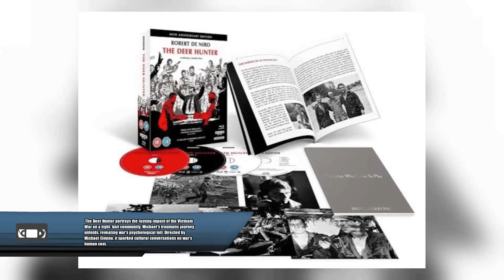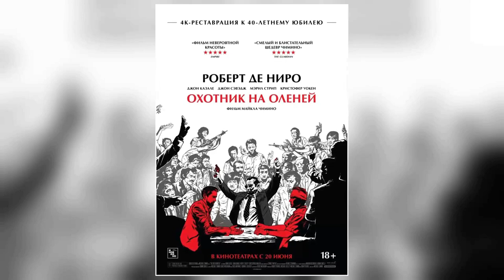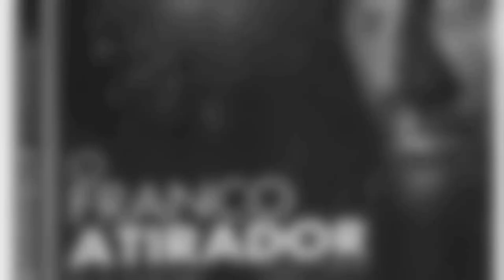Highschool Polls Confirm: The Deer Hunter Movie Is a Forgotten Figure for High Schoolers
Robert De Niro as Michael
John Cazale as Stan
John Savage as Steven
Christopher Walken as Nick
Meryl Streep as Linda
George Dzundza as John
Chuck Aspegren as Axel
Shirley Stoler as Steven's Mother
Rutanya Alda as Angela
Pierre Segui as Julien
Mady Kaplan as Axel's Girl
Amy Wright as Bridesmaid
Mary Ann Haenel as Stan's Girl
Richard Kuss as Linda's Father
Joe Grifasi as Bandleader
Christopher Colombi Jr. as Wedding Man
Victoria Karnafel as Sad Looking Girl
Jack Scardino as Cold Old Man
Joe Strnad as Bingo Caller
Helen Tomko as Helen
Paul D'Amato as Sergeant
Dennis Watlington as Cab Driver
Charlene Darrow as Red Head
Jane-Colette Disko as Girl Checker
Michael Wollet as Stock Boy
Robert Beard as World War Veteran
Joe Dzizmba as World War Veteran
Stephen Kopestonsky as Priest
John F. Buchmelter III as Bar Patron
Frank Devore as Barman
Tom Becker as Doctor
Lynn Kongkham as Nurse
Nongnuj Timruang as Bar Girl
Po Pao Pee as Chinese Referee
Dale Burroughs as Embassy Guard
Parris Hicks as Sergeant
Samui Muang-Intata as Chinese Bodyguard
Sapox Colisium as Chinese Man
Vitoon Winwitoon as NVA Officer
Somsak Sengvilai as V.C. Referee
Charan Nusvanon as Chinese Boss
Jiam Gongtongsmoot as Chinese Man At Door
Chai Peyawan as South Vietnamese Prisoner
Mana Hansa as South Vietnamese Prisoner
Sombot Jumpanoi as South Vietnamese Prisoner
Phip Manee as Woman In Village
Ding Santos as V.C. Guard
Krieng Chaiyapuk as V.C. Guard
Ot Palapoo as V.C. Guard
Chok Chai Mahasoke as V.C. Guard
Robin Blair-Crawford as Soldier
Hilary Brown as Self
Joe Cummings as US Embassy Guard
Gary Jones as Hospital Orderly
Tom Madden as Steelworker
Antone Pagán as Steel Worker
Michael Santiago as Steel Worker
Joel Thingvall as Steel Worker